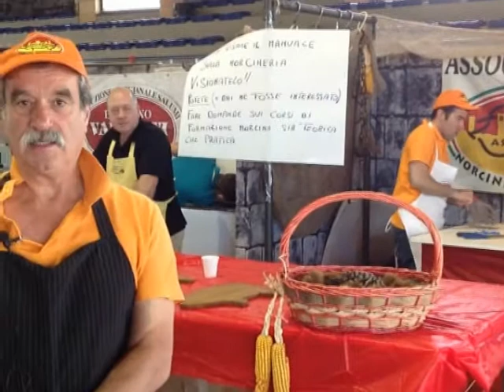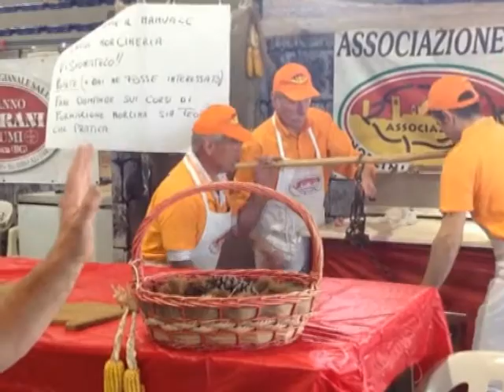Lo Spirito del Pianeta 2013 - Associazione Norcini Bergamaschi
| Come si producono i cotechini? Spiegazione della lavorazione dellla carne di maiale.